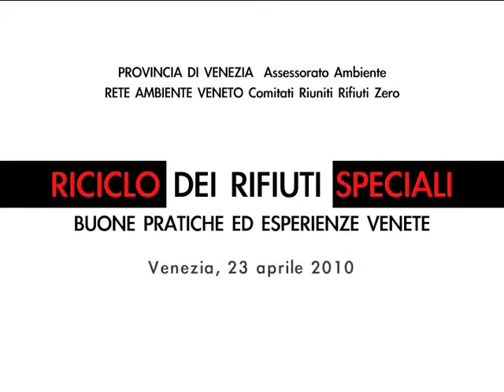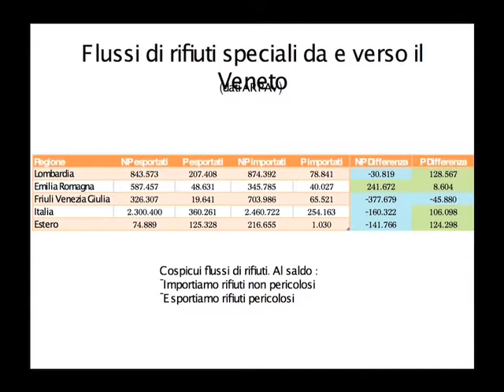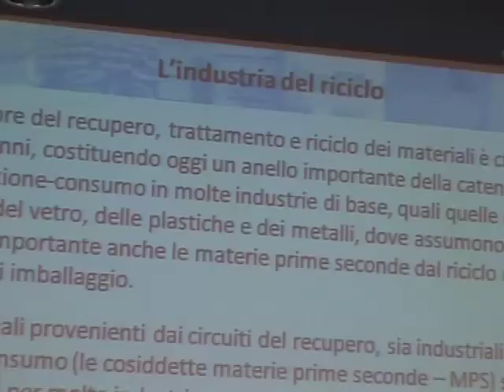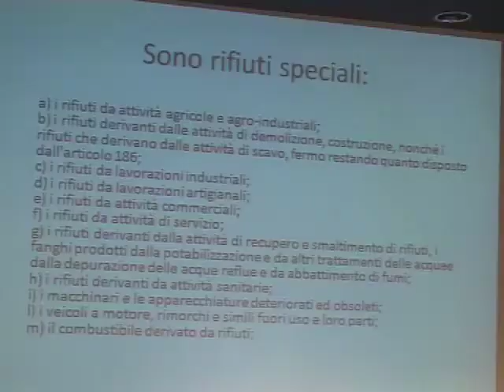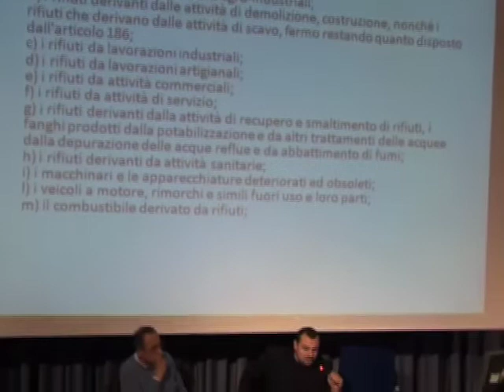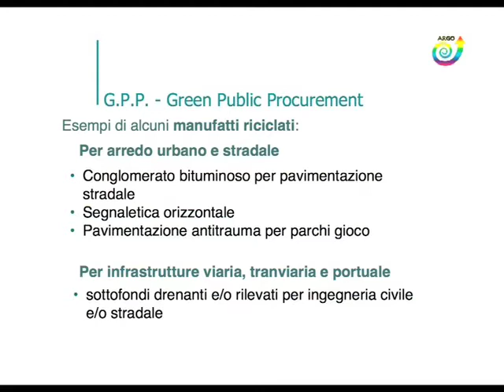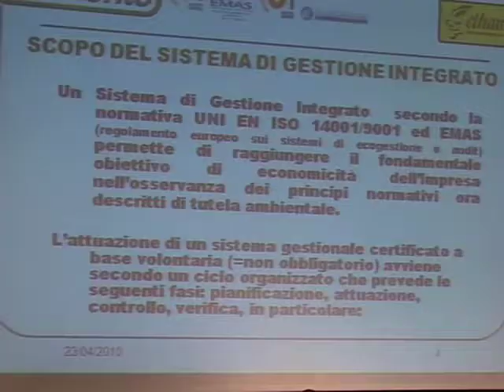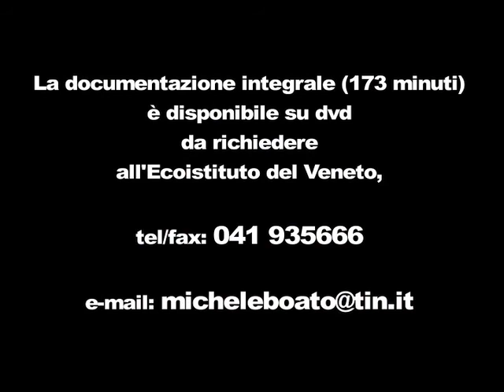Riciclo dei rifiuti speciali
Venezia, 23 aprile 2010. Convegno di studio sulle buone pratiche ed esperienze venete in tema di riciclo di rifiuti speciali.